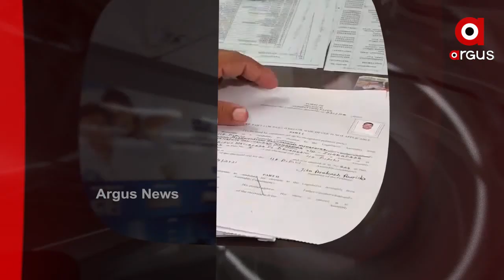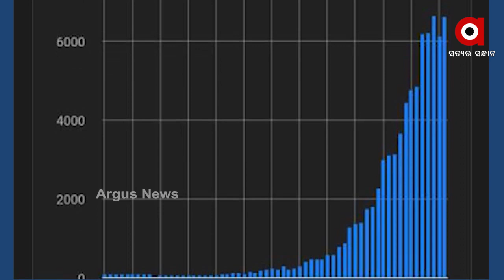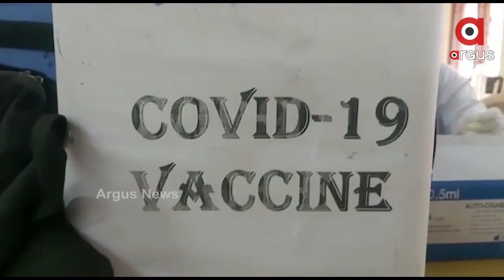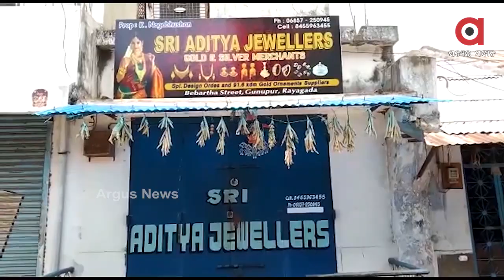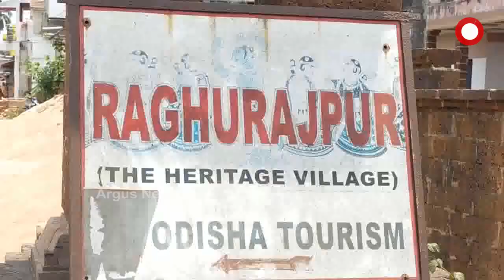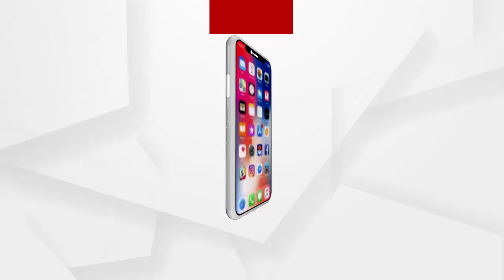Argus Update News 3PM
କର୍ଣ୍ଣାଟକରେ 14 ଦିନିଆ ଲକଡାଉନ୍ ଘୋଷଣା... ଆସନ୍ତାକାଲି ରାତିଠାରୁ ଲାଗୁ ହେବ କଟକଣା...

ରାଜ୍ୟରେ ପ୍ରତି ମିନିଟରେ 5 ସଂକ୍ରମିତ... ବର୍ତ୍ତମାନ ପ୍ଲାଟୋ ସ୍ଥିତିରେ କୋରୋନା...

ନାମାଙ୍କନ ଦାଖଲ କଲେ କଂଗ୍ରେସ ପ୍ରାର୍ଥୀ ବିଶ୍ୱକେଶନ ମହାପାତ୍ର..

ପୁଣି 6 ହଜାର ଉପରେ ସଂକ୍ରମଣ… ରାଜ୍ୟରେ ଆଜି 6599 ପଜିଟିଭ୍...

12 ଘଣ୍ଟା ଧରି ପଡି ରହିଲା ଶବ...ମୃତଦେହ ନେବାକୁ ପରିବାରର ଗୁହାରି ପରେ ବି ଶୁଣିଲେନି କେହି...

ଭଦ୍ରକ ବାଗୁରାଇରୁ 35 ଲକ୍ଷ ଟଙ୍କାର ବ୍ରାଉନସୁଗାର ଜବତ...

ମେ 1ରୁ ଯୁବବର୍ଗଙ୍କୁ ଟିକାକରଣ... ବିତରଣ ପାଇଁ ମାଇକ୍ରୋ ମ୍ୟାନେଜମେଣ୍ଟ ପ୍ଲାନ୍...